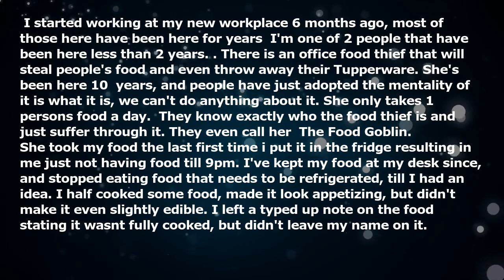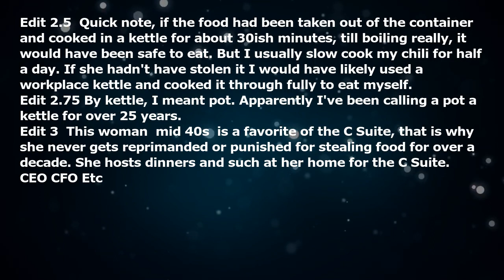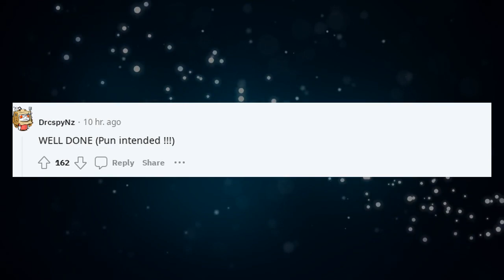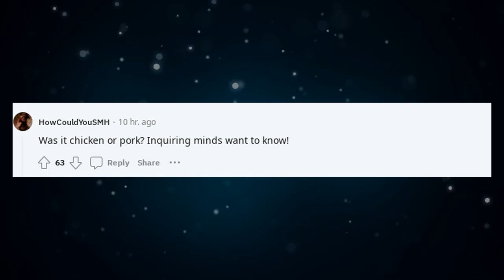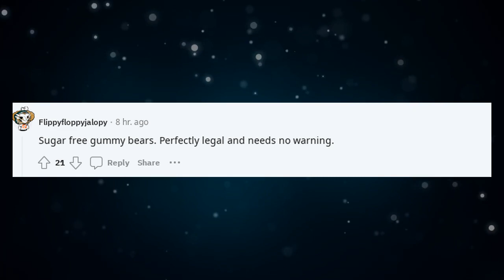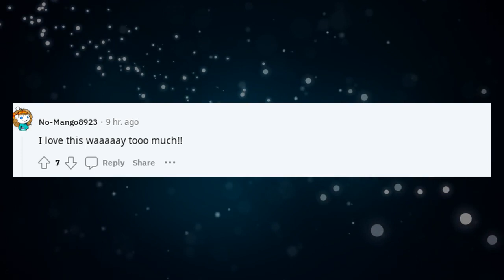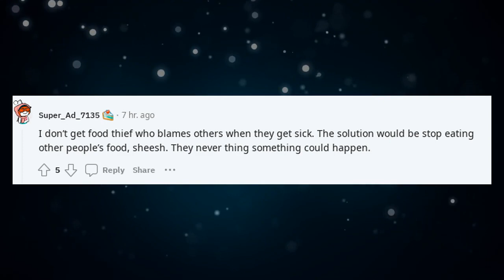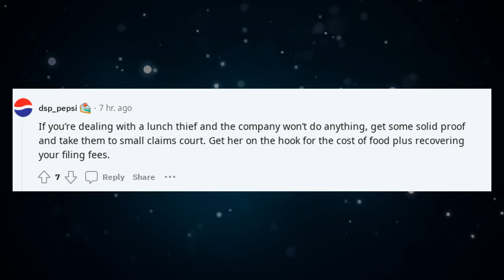I Undercooked my food to get back at a food thief.